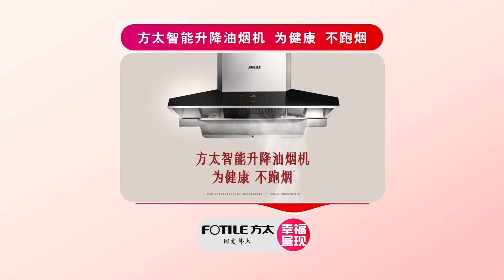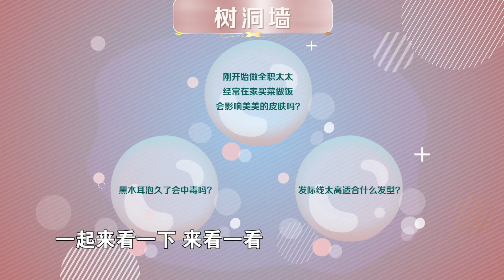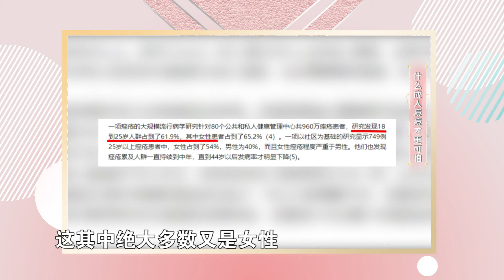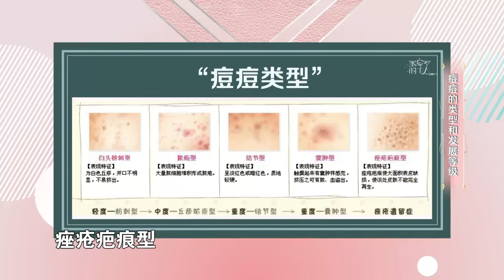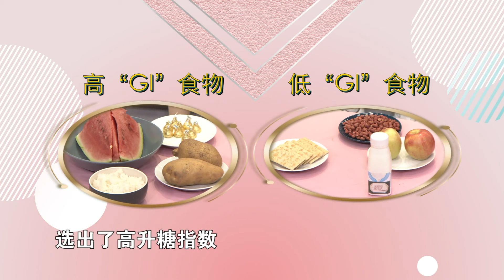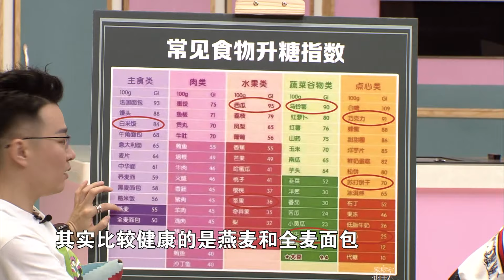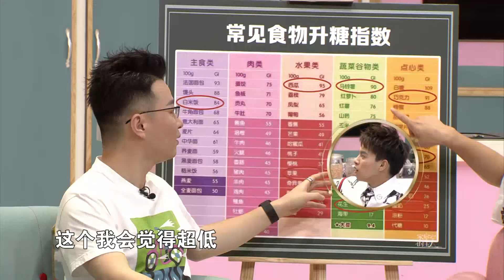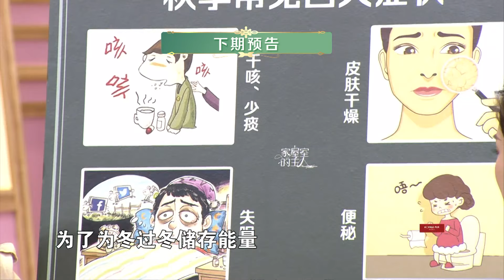家屋室的主人 什么成人痘痘才更可怕？ 190919